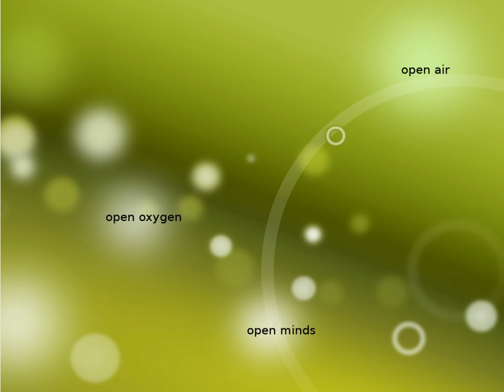open-air_open-oxygen_open-minds2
um outro papel de parede do openSUSE 11.2 LiveCD ( KDE ) com palavras " coladas pelo gimp " : opensource
p.s. volume ( talvez ) no máximo para o áudio deste vídeo
p.p.s. variações do mesmo tema